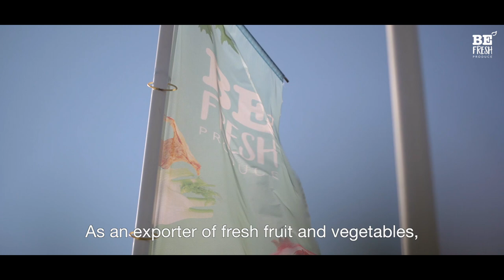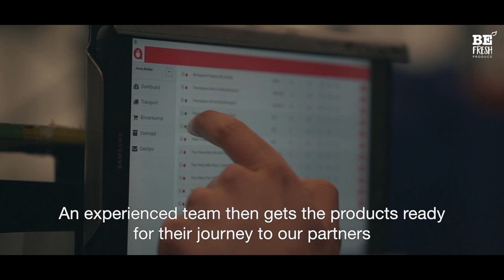Are you ready for a healthy future? We are! - BE Fresh corporate video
Fresh food and a healthy lifestyle. It's an unstoppable trend in today's global society. We are increasingly aware of the health benefits of responsible, fresh food. Are you ready for this increasing demand? BE Fresh is.

As an exporter of fresh fruit and vegetables, specialised in far destinations all over the world, only the best is good enough for us. To measure up to our high standards, to be able to be fresh, we have to go back. Back to the source.

It all starts with selecting our growers. Consumers are critical. And so is BE Fresh. This is why we have selected the best growers in the world. Growers who share our passion. The passion to deliver fruit and vegetables of the highest quality.

Once they arrive in our warehouse in the Dutch heart of the agricultural sector, the products are thoroughly checked by our quality managers. An experienced team then gets the products ready for their journey to our partners with the utmost care.

BE Fresh offers a wide and unique range of top-quality fruit and vegetables. By a team who wants to exceed expectations. Every day and for every partner. Where others stop, BE Fresh moves forward. How? By listening to our partners. To addres their needs. By providing a unique service, even for small orders with an endless variety of products. And by ensuring reliable delivery on time.

Only when our products arrive in the best possible condition and quality, only then are we satisfied. Are you ready for a healthy future? We are!